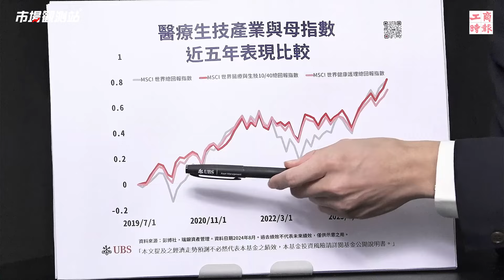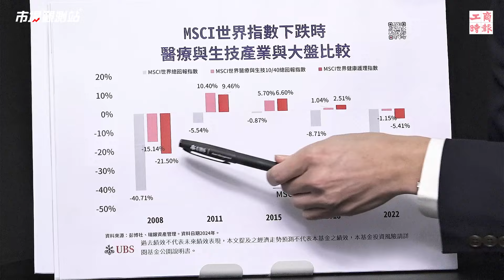生醫產業成長動能強 短期波動掌握布局關鍵｜主持人陳碧芬 feat.瑞銀投信台灣投資長陳碩存【市場觀測站Podcast EP87】CC字幕@cteevideo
一顆減肥藥，創造一家市值逼近兆元的生醫公司。由於全球生技醫療的支出正不斷上升，堆疊出的核心驅動力，也推著醫療保健類股長期上漲。近月來的類股輪動，生技醫療更獲得市場青睞。

🎙️主持人：工商時報編輯部副主任
🎙️來賓： 瑞銀投信台灣投資長

⚡️本集節目重點：
00:00 節目開始
01:00 高齡化時代 生醫產業受矚目
03:20 美國大選對醫療生技的影響
05:49 醫療類股 三大特性&二個迷思
10:34 生物藥 vs 學名藥
16:28 AI加持下的生醫產業未來

🗒️相關閱讀：
搶新藥財！法人曝這類生醫 可能比AI晶片還賺
降息後生技股潛力大 生技基金、ETF趁勢布局
不只瘦身！減肥神藥大降94％糖尿病風險 美藥廠股價飆了
M痘新病毒株擴散 GeoVax股價進攻5天噴229%

讓您掌握先機，投資無往不利